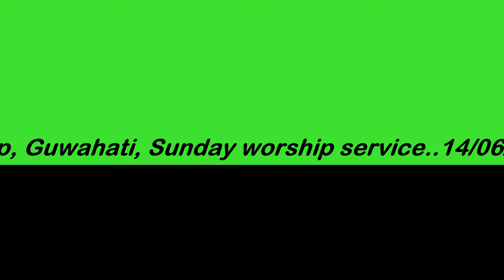Sunday worship via Skype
Liangmai Christian Fellowship, Guwahati